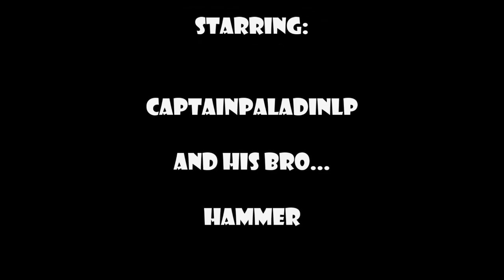Rampage 2 Universal Tour - Episode 1: Scumlab Labratories, OOPS, They Did It Again!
In this 100th Video upload and start of my first Co-Op LP, we take on Europe to free Boris as we scour across Europe. I play as George the Gorilla and my bro, "Hammer" plays Ralph the Werewolf. This will be a semi-blind LP.